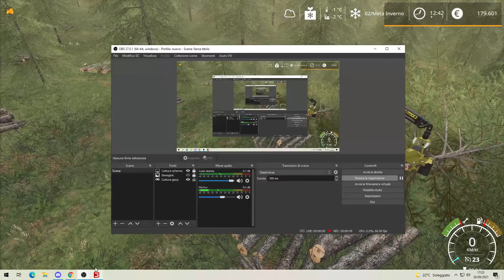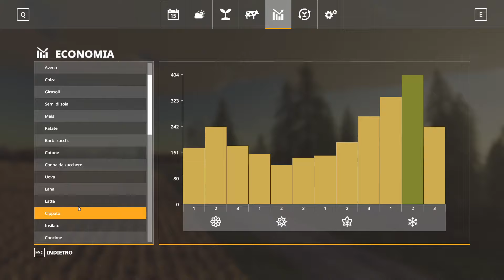Nuovo bosco - Geiselsberg Farm (Season)